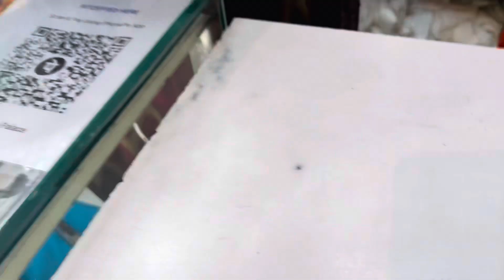सुंदर सुंदर हैंडवर्क सूट तैयार है हिसार स्पेशल@NAARISUITANDFABRIC 9992436165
Hey everyone this is our channel/account for the fabric which is trending for making dresses like:- lehnga,skirts,saree,suits, and various kinds of fabric 💃
We almost deal in all kind of fabric :- 1. Georgette
               2. Chinon
               3. Jute
               4. Juteself
               5.  Upada
               6.  Upadaself

And many more types of fabric are available ✨
We also provide dye services and we also provide fabric by dying it in any colours combination you want .
We also make tye&dye suits and fabric in shibori , leheriya etc.💃
Note:- Our all fabric is in pure 🙏
Order no WhatsApp only :- 91+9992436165📞☎️
ADDRESS- NAARI DUPPATA PALACE , MODEL TOWN NEAR AASTHA HOSPITAL, HISAR HARYANA 📍